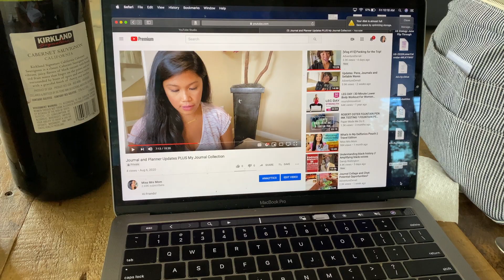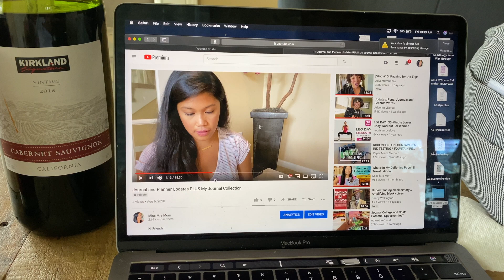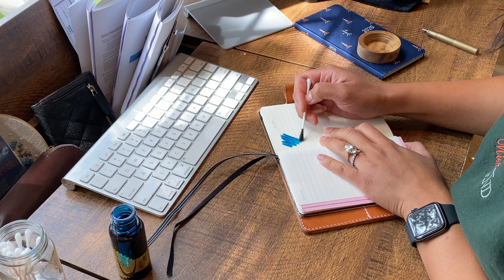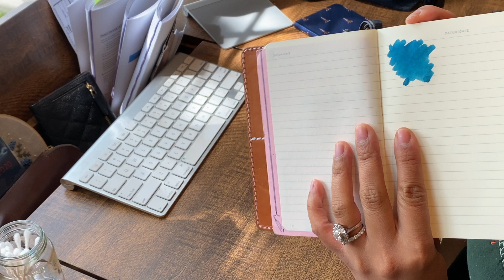Unboxing of a Chic Sparrow and a Vintage Fountain Pen || (Vlog 7)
Hello Friends!

It has been a while since I have filmed a vlog!  In this video, I share a new Robert Oster ink that I am absolutely loving and I unbox some new goodies!  Well, one is brand new (the Chic Sparrow) and the other one is a "New to me" vintage fountain pen!  I hope you enjoy!

♥ LINKS
» ROBERT OSTER FRANKLY BLUE